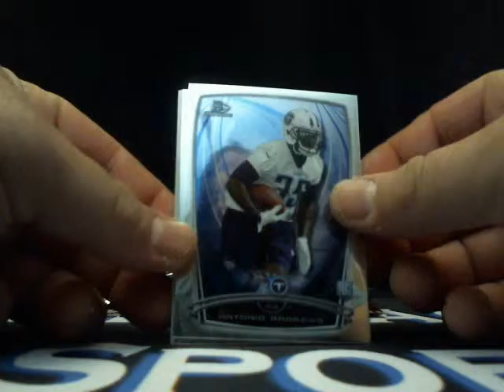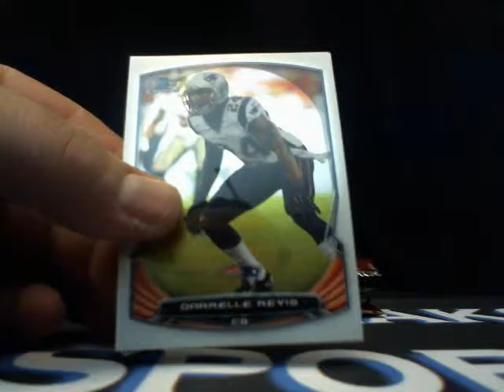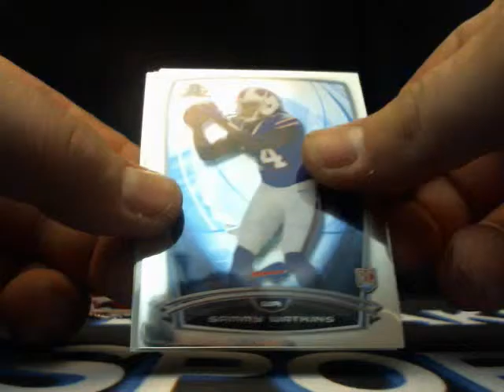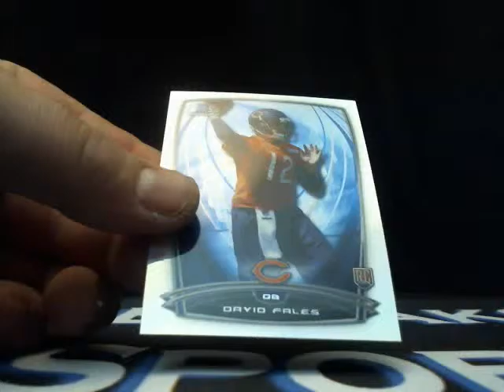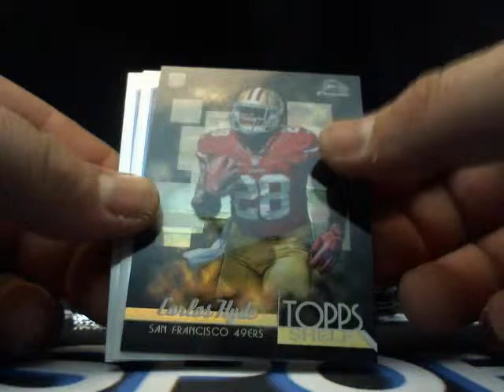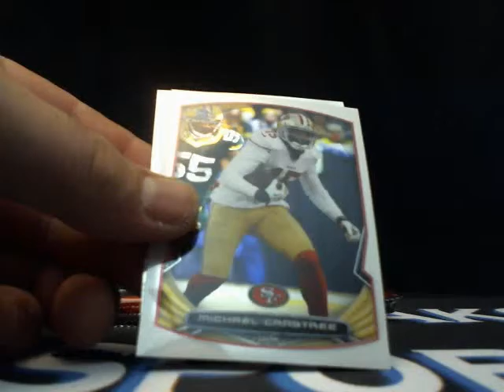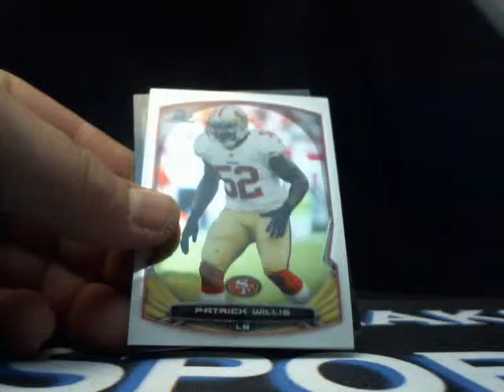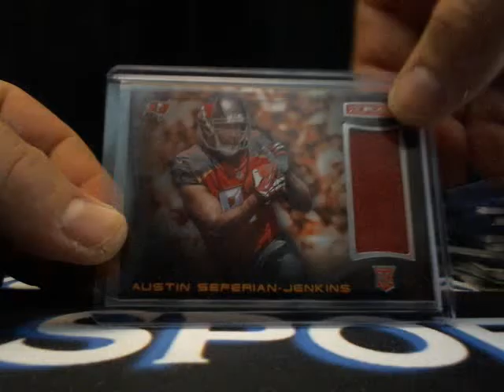10/10/15 2014 Bowman Chrome Football Ebay Dual Box Break With Bad Beat Bonuses